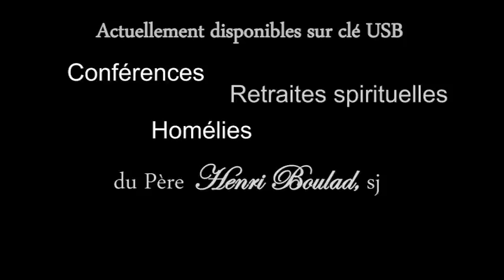Séduction du corps ...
Le Caire - Égypte

Pour plus d'informations sur les prochaines homélies et conférences du P. Henri Boulad : Veuillez visiter la page FaceBook et/ou contactez-nous par courriel sur